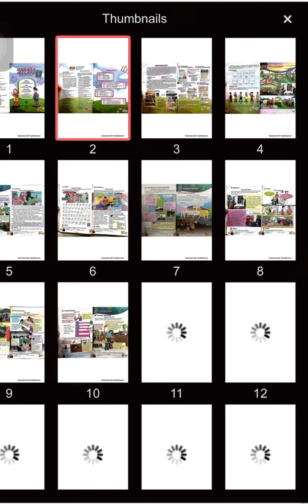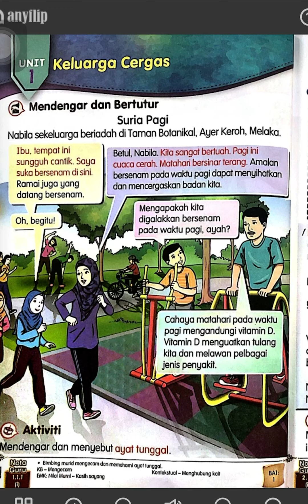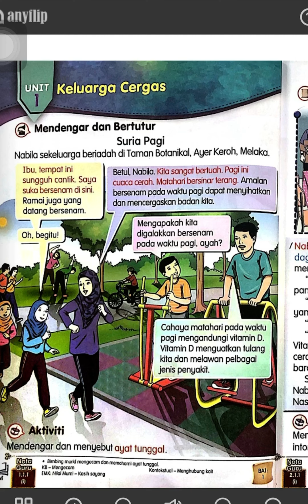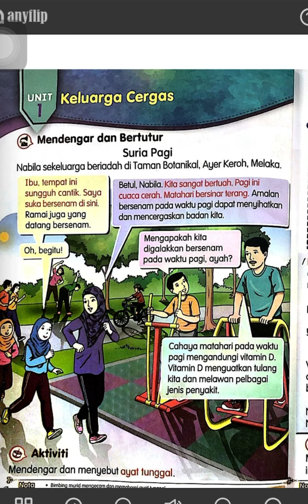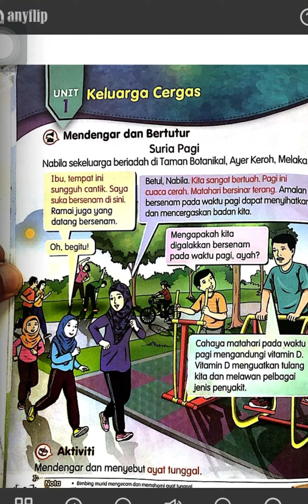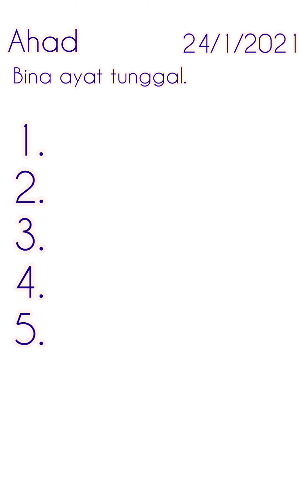BAHASA MELAYU TAHUN 3 TEMA : KEKELUARGAAN UNIT 1 TAJUK : KELUARGA CERGAS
Aktiviti

Sk : 1.1     Mendengar dan memberi respons

Sp : 1.1.1 Mendengar , mengecam dan memahami
                dan menyebut dengan tepat ;
                i) Ayat tunggal

        5.1.1 Memahami dan menggunakan ayat
                 mengikut konteks ;
                i) Ayat tunggal